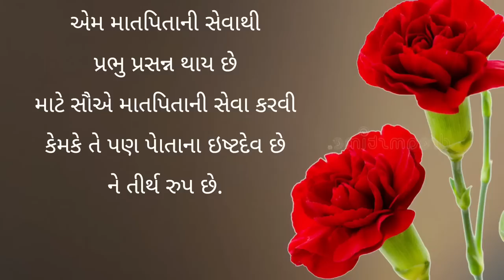pandhrpur no pundhrik / real story /swaminarayan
pandhrpur no pundarik / real story /swaminarayan

your quarries-

pandharpur no pundarik

real story

gujrati story

gujrati moral story 2023

inspirational story

motivational story

swaminarayan katha

bedtime stories

dharmik varta